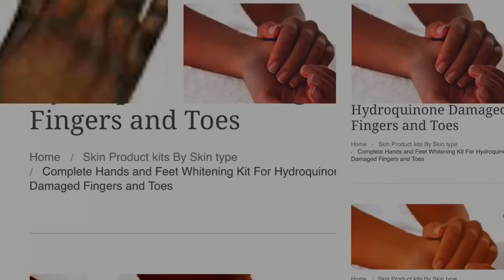Hands and Feet correctional package